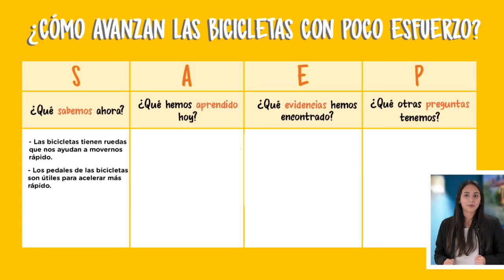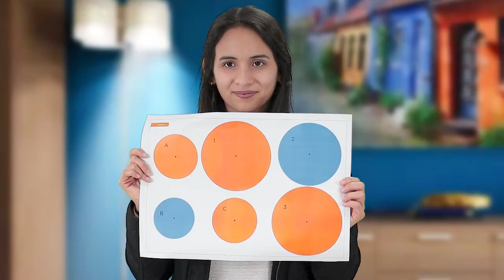¿Cómo avanzan las bicicletas? - 🧪 Ciencias desde casa 🏠 (Bloque 1)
En este episodio de CienciasDesdeCasa​ 🏠 descubriremos a través de la IndagaciónCientífica​ 🔍 cómo es que las bicicletas avanzan con poco esfuerzo 🤩
✅ Estos videos están basados en el programa educativo 📚CienciasParaTodosExperimento​, que actualmente se viene implementando en diversos colegios de Perú 🇵🇪 y Latinoamérica. Si deseas conocer más sobre nuestro trabajo con ColegiosPrivados​ 🏫 e implementar este programa educativo en tu colegio, puedes escribirnos a